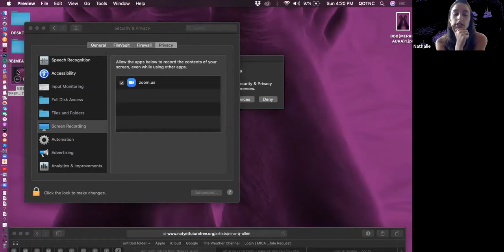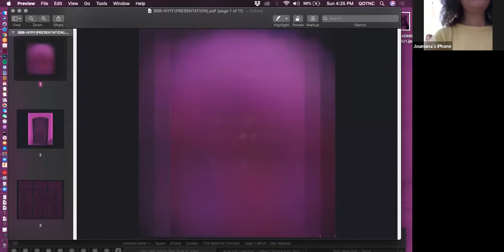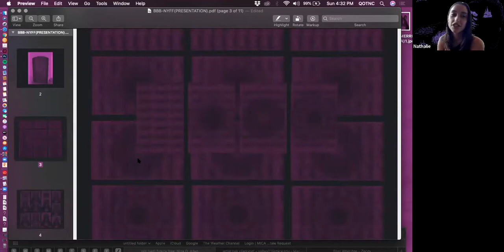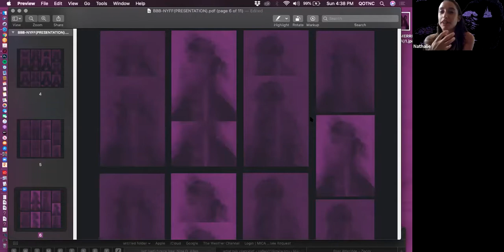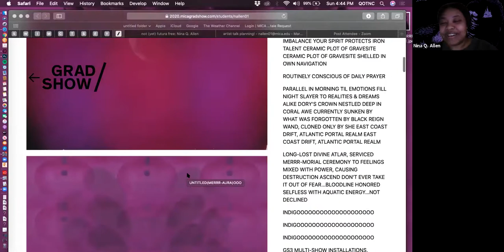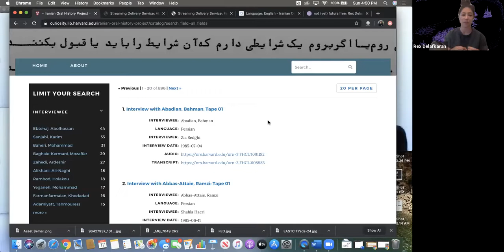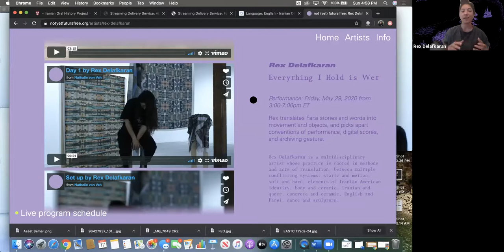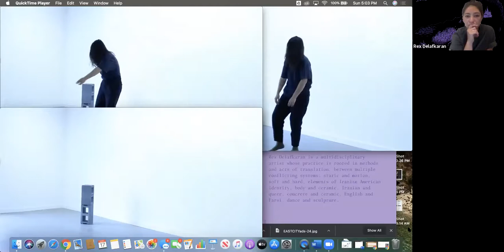NYFF Artist Talk 5.17.20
Artist presentation and talk with Nina Q. Allen, Rex Delafkaran, and Ashley Shey
Moderated by Nathalie von Veh

Participating artists Nina Q. Allen, Rex Delafkaran, and Ashley Shey will present their work followed by a conversation and Q&A moderated by curator Nathalie von Veh. Allen, Delafkaran, and Shey are all emerging DC-based multidisciplinary artists. Their research-based projects for not (yet) futura free use language, performance, and object-making for storytelling and personal exploration.